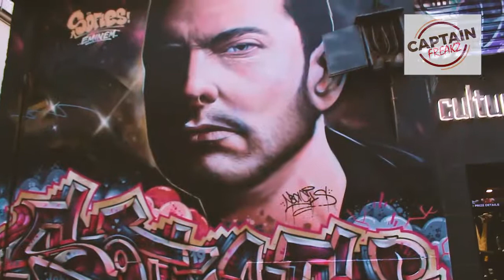Hosier Lane Wall Arts Melbourne, Australia 2019 FEB